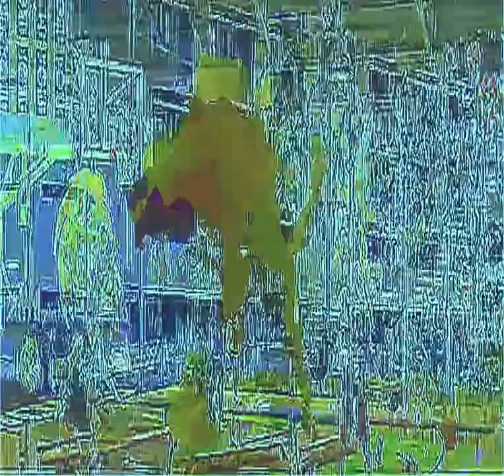CREEPIN' UP SLOW - PUSHPIN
Single off upcoming Pushpin EP: GOVERNMENT STEP